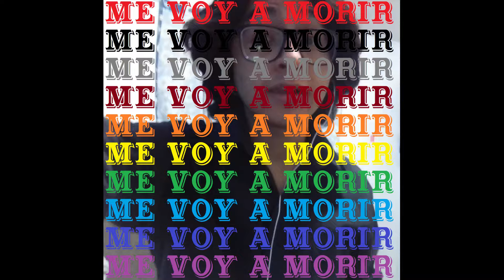Jankup - Me voy a matar